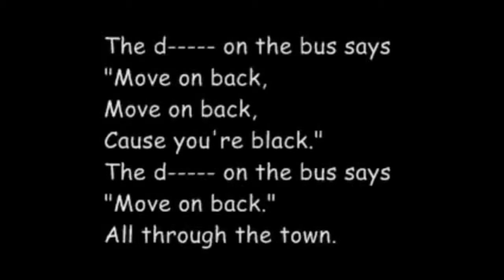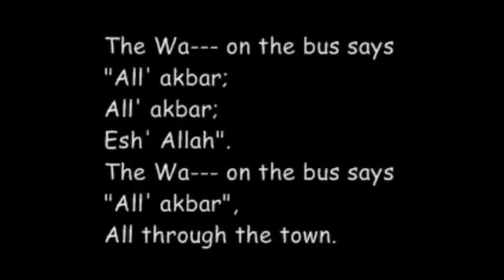Death Camp Funnies 49 [Mi Cascanueces Es Su Cascanueces]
Papaya también se llama "fruta bomba".
Feliz Navidad.